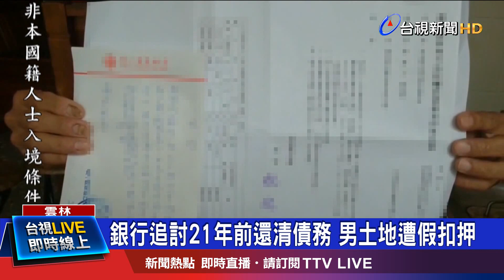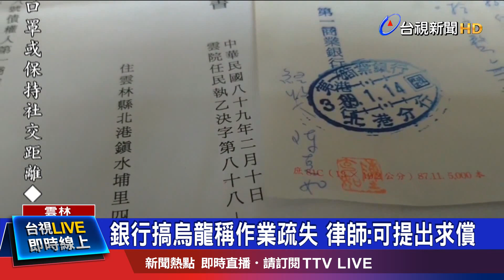欠銀行110萬隔年還清 留清償證明還清白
一筆21年前就還清的債務，21年後竟還被銀行追討！雲林北港一名蘇先生，去年底遭銀行追討債務110萬，甚至還向法院申請假扣押他的土地和股票，所幸蘇先生還留著21年前的清償證明，才總算還他清白，誇張的是，銀行搞烏龍，竟只以內部作業疏失輕描淡寫，讓蘇先生大罵，有夠惡質，律師表示，債務清償證明有保留的必要，如果銀行的假扣押有造成民眾損失，也可以向銀行，提出求償！